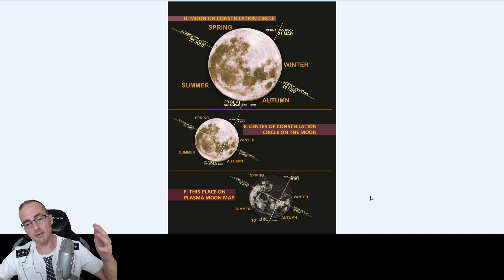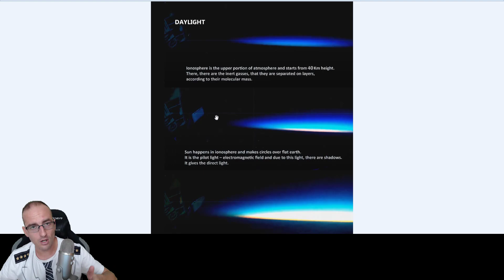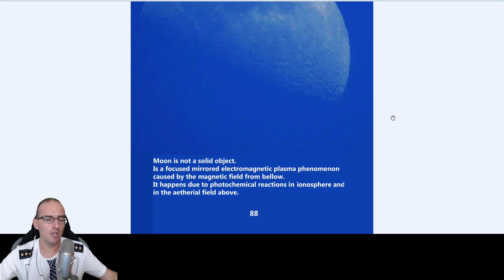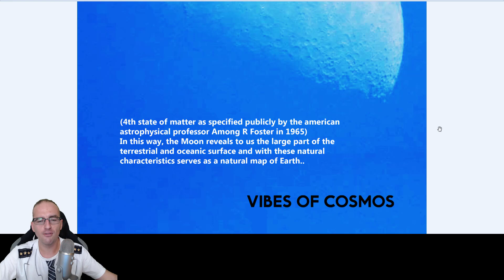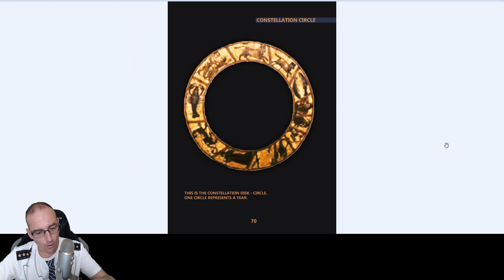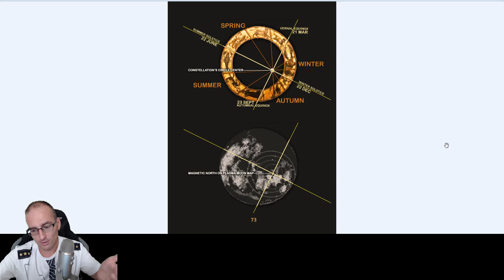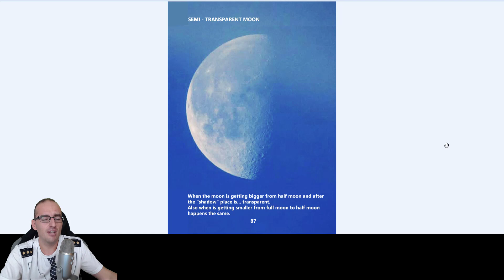Luna e Harta Naturală a Pământului și Lumile Interzise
Vibes of Cosmos YouTube channel:
Vibes of Cosmos digital books & maps (the pictures with the maps):
Luna e Harta Pamantului Mare si continentele interzise pe care tu le numesti Antarctica dincolo de zidul de gheata.
Dacă îți place canalul:
Habar nu ai pe ce lume trăiești…